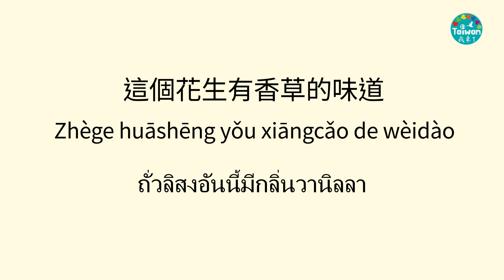231021 各國花生大比拚 中泰字幕